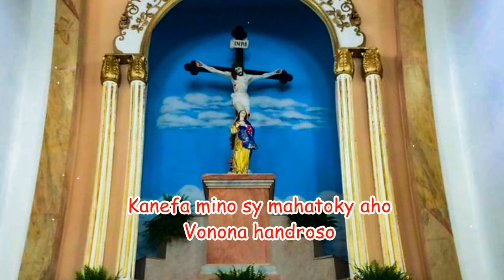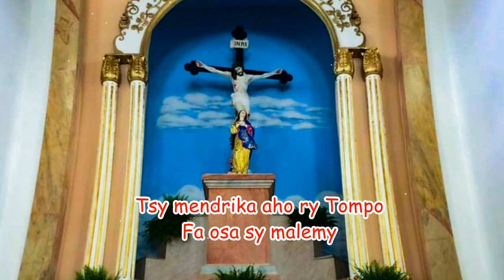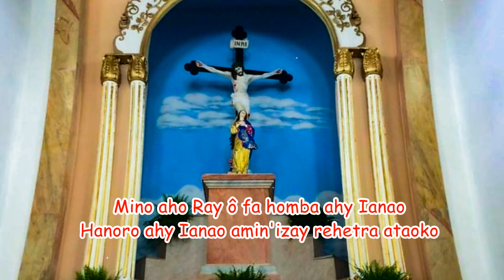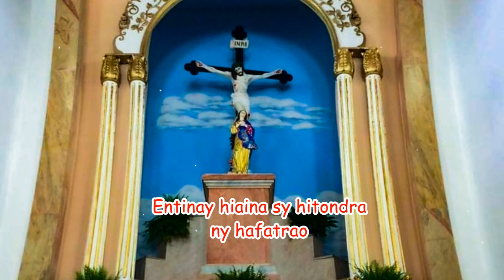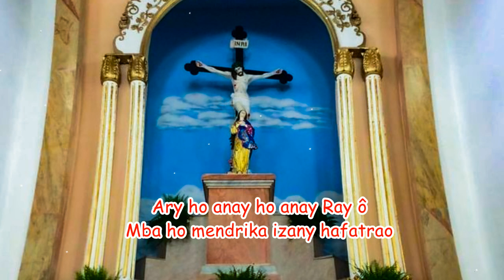Inty aho Tompo, iraho aho_Hira Katolika Malagasy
An ! an an an
Inty aho Tompo iraho aho
Fa vonona hitory ireo hafatrao
Tsy mendrika aho ry Tompo
Fa osa sy malemy
Kanefa mino sy mahatoky aho
Vonona handroso

Mino aho Ray ô fa homba ahy ianao
Hanoro ahy ianao amin'izay rehetra ataoko
Mahatoky aho Kristy Fanahy fa hitantana ahy ianao
Na inona hitranga eny amin'izay rehetra alehako
Mangatam-panilovana aminao 'zahay Ray ô
Entinay hiaina sy hitondra ny hafatrao
Herezo hatrany izy amin'izay rehetra ataony Ray ô

Ary ho anay ho anay Ray ô
Mba ho mendrika izany hafatrao
Mba hahafahanay hihaona aminao
Rehefa ho avy amim-boninahitra Ianao.